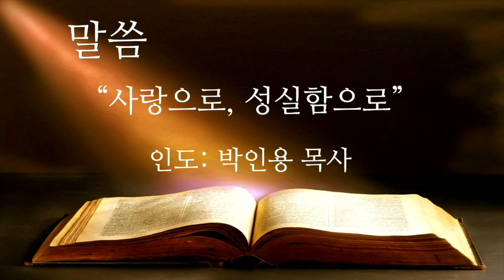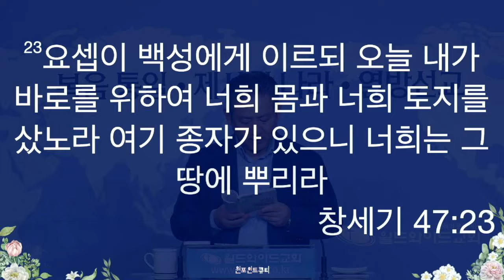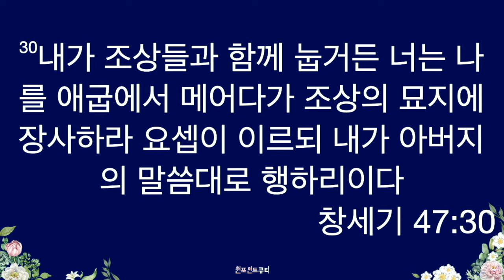240624월 원포인트큐티 "사랑으로,성실함으로" 창세기47:21-31 박인용목사